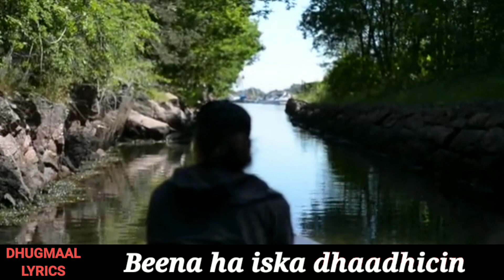shay mire dacar bishaaradii naftaydaay lyrics | shay mire dacar bini aadam baa tahay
HEESTA : Bishaaradii Naftaydaay
LUUQDA : Shay Mire Dacar
LYRICS : DHUGMAAL LYRICS

Bishaaradii naftaydaay
Bugto waxaan kuu soo maray
Batallaalihii uu
Boodhari ku aasnaa

Ilaa buurtii Daalood
Buraan iyo Hadaaftimo
Ceerigaabo iyo Badhan
Beleddadii kalgacallada

Iyagoo barwaaqo ah
Biyuhuna qulqulayaan
Balliyaduna buuxaan
Soo booqday awgaa

Sidaan ahay bukaansocod
Markii baanto lays yiri
Bilaneey la’aantaa
Lay baxnaannin kariwaa

Bini-aadan baad tahay
Bashar kula midaan ahay
Naf kuu baahan baanee
Barbarkaaga ila qabo

Bishaaradii naftaydaay
Ballan aan axdi u galay
Weligey ma beeneyn
Uma laba-bogleyn ruux

Belbelkaniyo naartani
Bixisadan ku haysiyo
Waa maxay badweyntani!
iyo Baaxadsoorahan

Ku boqraye ha baayicin
Hayska dhigin biraan jabin
Buuraan la mari karin
Beena hayska dhaadhicin

Baxsantaan jeclaayeey
Baadiyoobay awgaa
I badbaadi maantaad
Sida bahal i sidataa